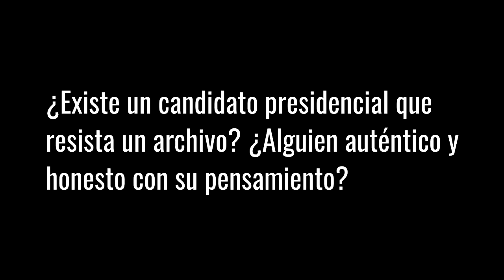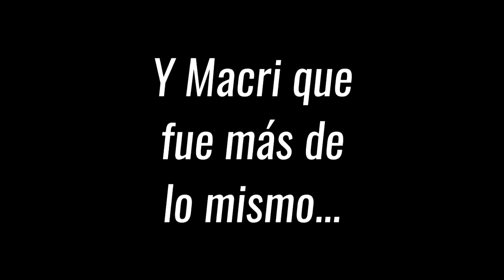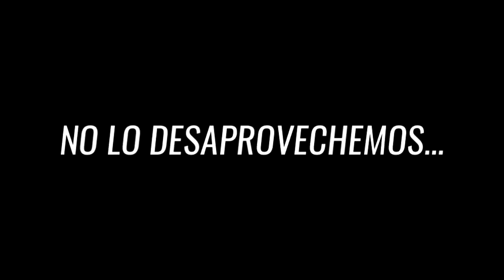El archivo de JOSÉ LUIS ESPERT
¿Acaso el único candidato que soporta un archivo? No lo desaprovechemos, estamos a tiempo de revertir la decadencia. José Luis Espert mantiene el mismo discurso coherente desde hace décadas y este año competirá por la presidencia, en contra de la corporación política que nos destroza hace ya mucho tiempo.